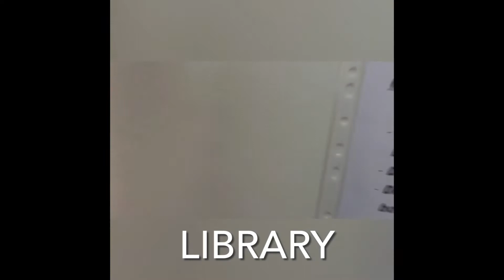IHSM ELITE CAMPUS ISSYK-KUL